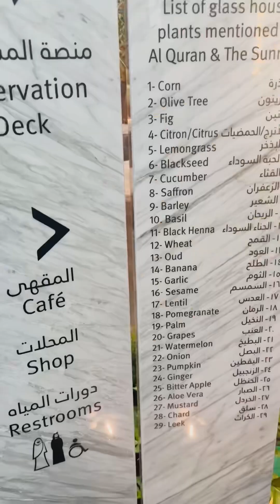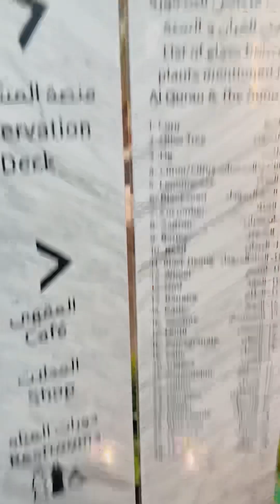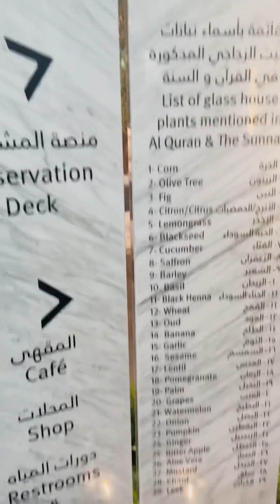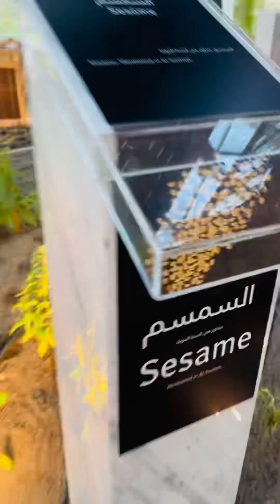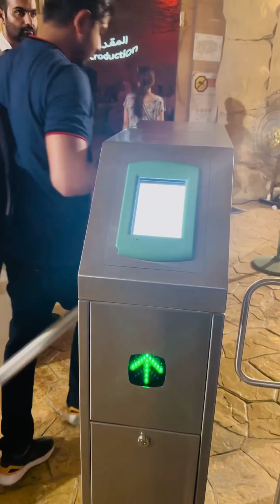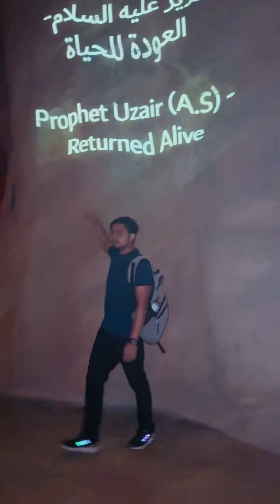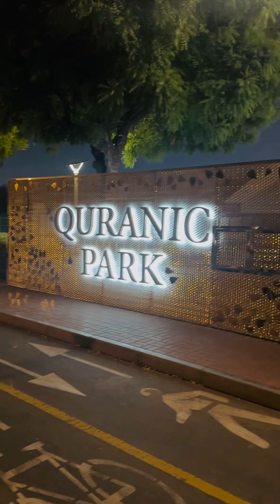Quranic park in dubai -😍miracle cave All Trees mentioned in the holy Quran dubai assam boy